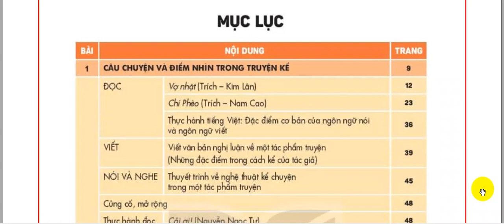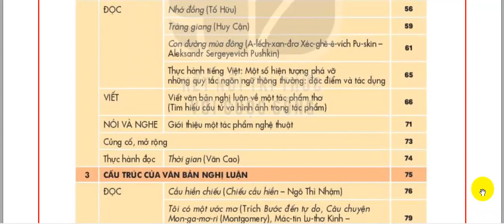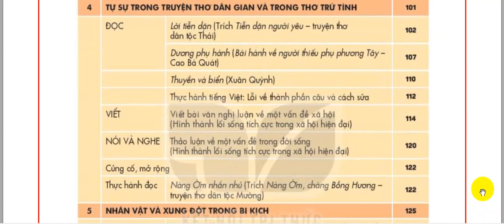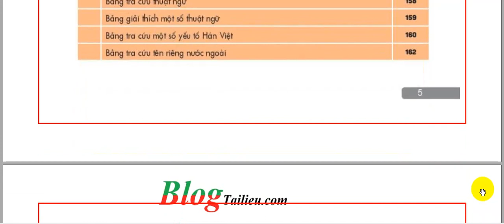Mục lục Ngữ văn 11 Tập 1 Kết nối tri thức Sách nói